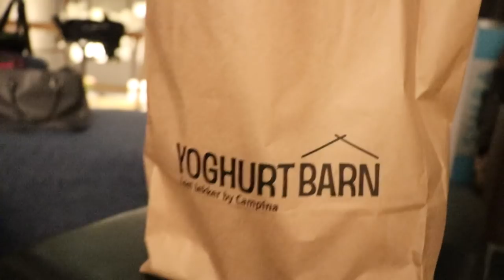Mijn vlog camera is nu echt stuk | Vlog #195 | Diesna Loomans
Wanneer wij wakker worden in de luxe woonboot moeten we heel vroeg opstaan. In alle haast laat ik mijn camera vallen en die is nu dus
 echt STUK :( Wat balen zeg. We lossen het vandaag op met de grote

Iets opsturen?
Dan kan dat naar:
Social1nfluencers
t.a.v. Diesna Loomans
Passeerdersgracht 18
1016XH Amsterdam